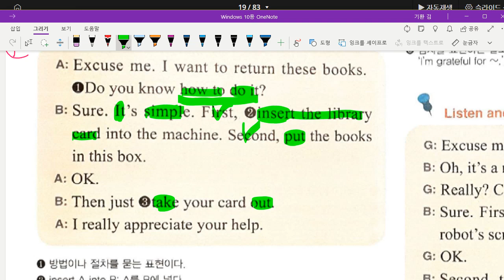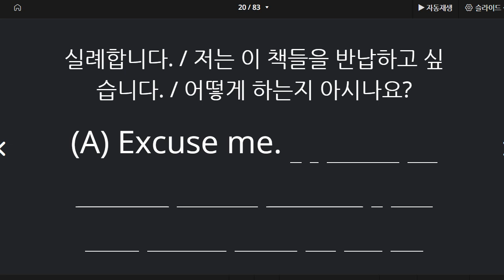중3 2021 10 25 선주중 동아윤 7과 대화 2